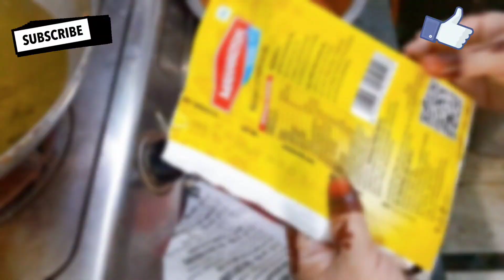motichoor laddu recipe | motichoor ke laddu gharme bnaye_how to make motichoor laddu_@sabafoods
it's my recipes